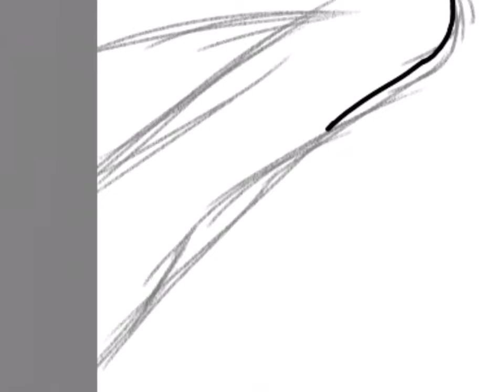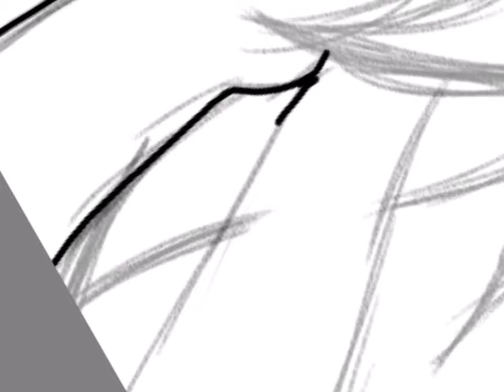The Stitcher (+13 WARNING:contains gore)